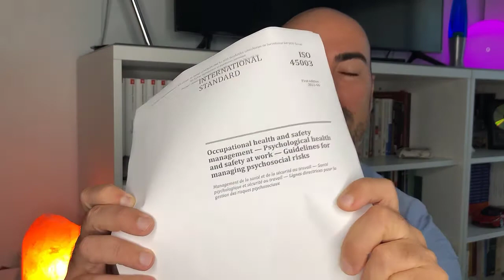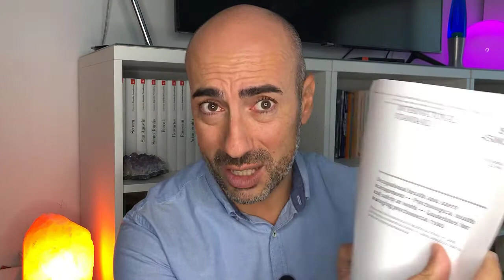ISO 45003 ✅ RIESGOS PSICOSOCIALES 💥 Experto Detalla los 3 Niveles de Diagnóstico e Intervención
En este vídeo te detallo algunas curiosidades de la norma ISO 45003 sobre Bienestar Psicológico en la Empresa.

Mi nombre es Roberto Crobu, soy Psicólogo de Profesión.
Mi pasión es ayudar a las personas a conseguir resultados en su vida y tener un alto nivel de bienestar, aplicando las reglas del funcionamiento de la mente y de las emociones a diferentes campos.
He llamado este canal Psicología, Trabajo y Bienestar porque mi profesión tiene precisamente este fin: usar la psicología para ayudar a las personas en su trabajo y en su bienestar.
Nací en Italia en 1976 y resido en España desde el año 2000. Tengo dos hijos y una gata. 🙂